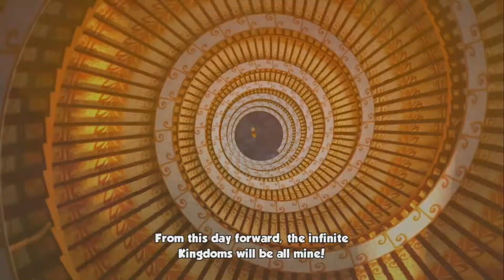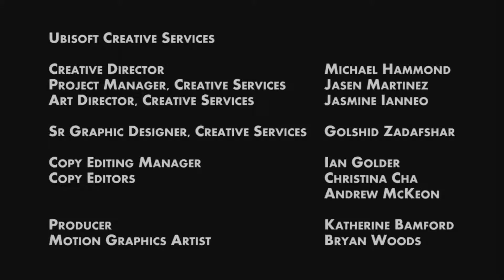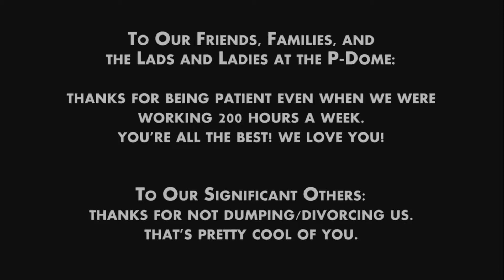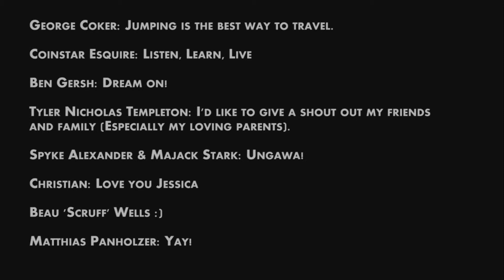Let's Play Cloudberry Kingdom Episode 11 - The End... For Now... (Chapter 6: The Castle Part 5/5)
I'm gonna take a small break to put what little part of my brain I have left back in for some more videos...